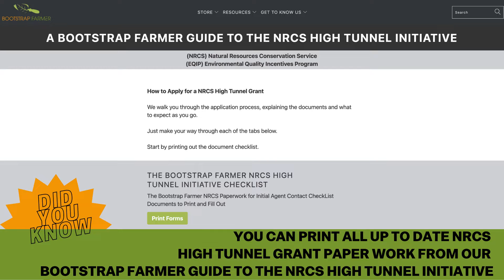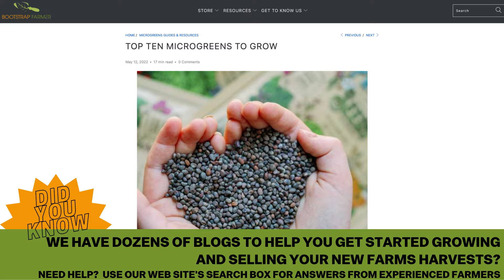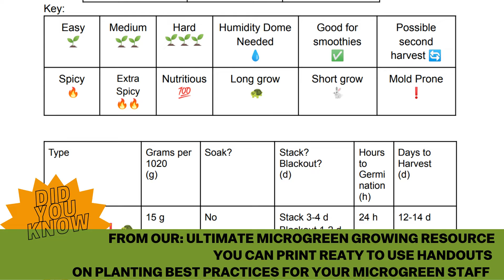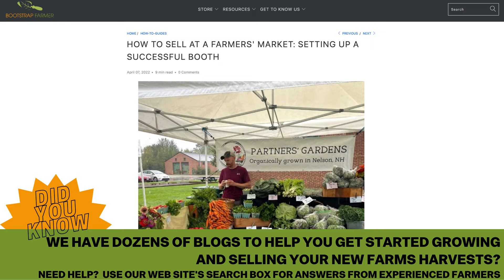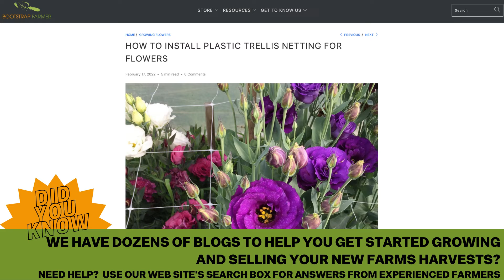What Small Farms are Stealing from Big AG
In this video, Randy Cummings discusses how larger farms go about day-to-day operations (i.e., touch-free robotics and third-party testing) and market development and how small farms can use these best practices to build and grow smaller local markets. Find out what we can learn from Big Ag that can lead to tweaks in small business ownership that will make the mass market notice and further propel the small food movement.

Large venture-backed agriculture is primarily run/supported by experienced CEOs from outside industries who know how to run large companies. Learn about the tactics these large companies use to sell their products. Understand how companies use their different departments to push the ball forward collectively.

Learn about the tactics large companies put to use to sell their products. Understand how companies use their different departments to push the ball forward collectively. We discuss farm location relative to the market and whether or not Additional staffing departments like Public Relations, Compliance, Media, Merchandisers & Sales could benefit a small farm business. This video also touches on GMO misconceptions, product presentation and packaging, and why you might need a contingency plan.